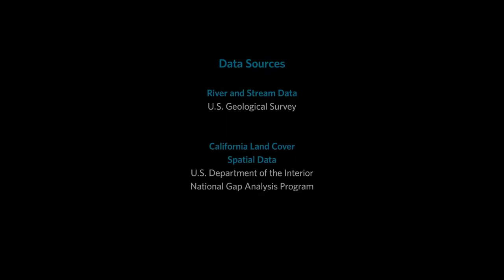How Do Trees Transport Water from Roots to Leaves | پودوں میں پانی کا سفر کرشماء قدرت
In plants, the transpiration stream is the uninterrupted stream of water and solutes which is taken up by the roots and transported via the xylem to the leaves where it evaporates into the air/apoplast-interface of the substomatal cavity. It is driven by capillary action and in some plants by root pressure.